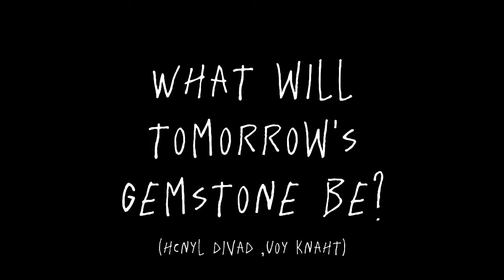TODAY'S GEMSTONE IS... 6/29/2022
Welcome to my Daily tribute to David Lynch!

What will tomorrow's gemstone be?